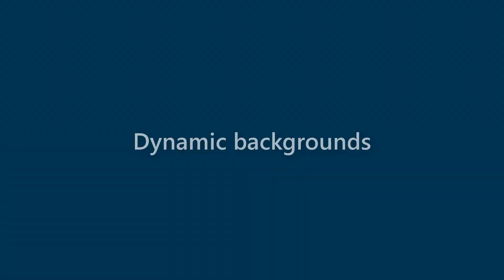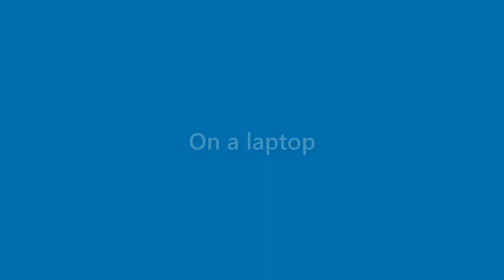Becky Leach - appearance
Name Look - Becky Leach - appearance. In this video we present "Becky Leach" name look and feel in various scenarios.
This video will cover:
How does "Becky Leach" look as a personal letterhead?
How does "Becky Leach" look on a business card?
How does "Becky Leach" look on a computer/laptop screen?
How does "Becky Leach" look with different background colors?
How does "Becky Leach" look with various fonts?